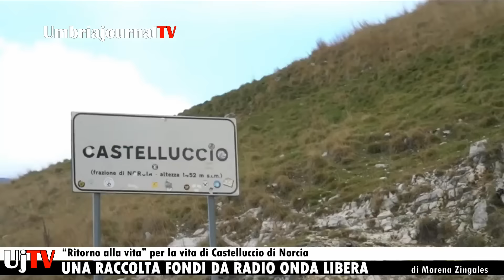Ritorno alla vita, il video di Radio Onda Libera per Castelluccio